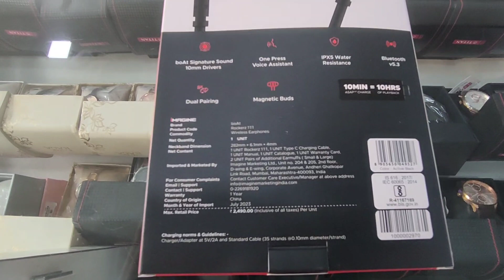😍BOAT BEST NECKBAND|BOAT ROCKERZ 111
Best For gaming and songs

Check out what I have found on the boAt Lifestyle Shopping.
I think you will like the boAt Rockerz 111 | Wireless Neckband with 40H Playback, ASAP™ Charge, Dual Pairing, ENx™ Technology.